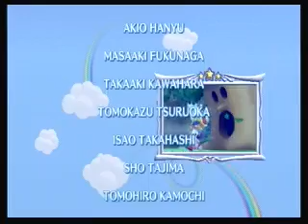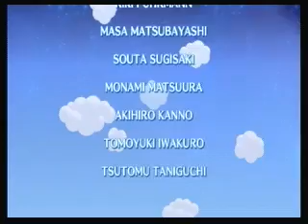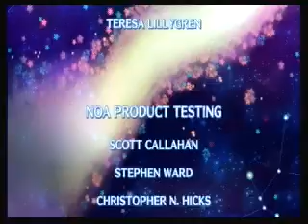Kirbys Return to Dreamland Episode 9 [Finale]